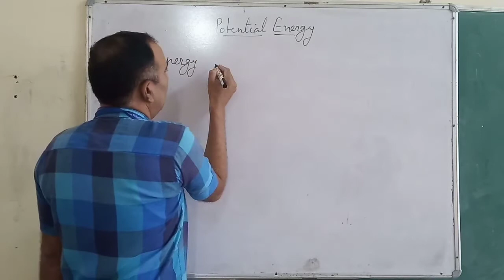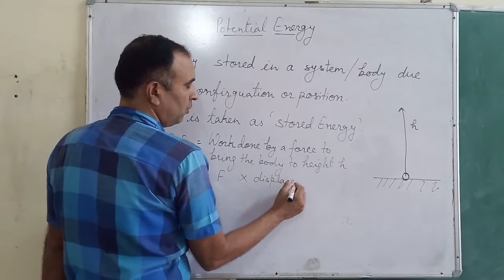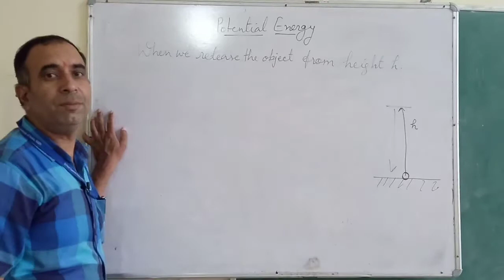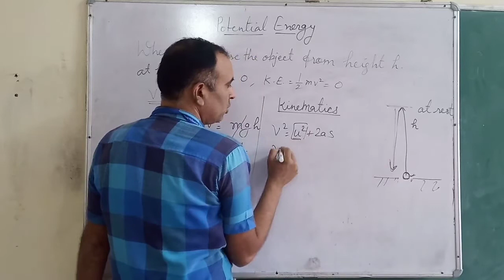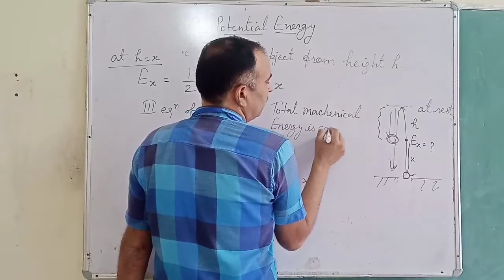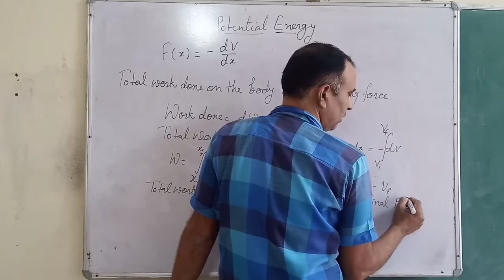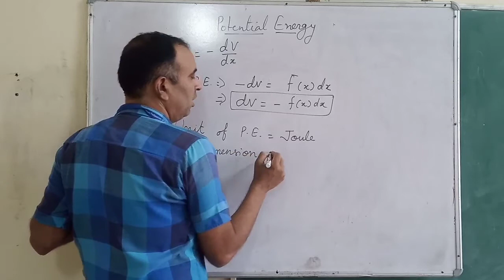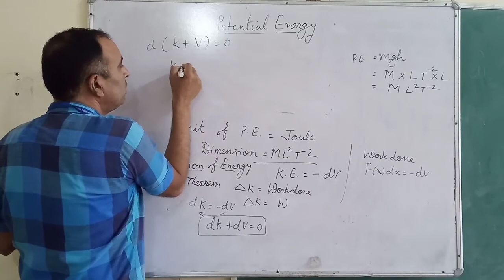Potential Energy : class XI